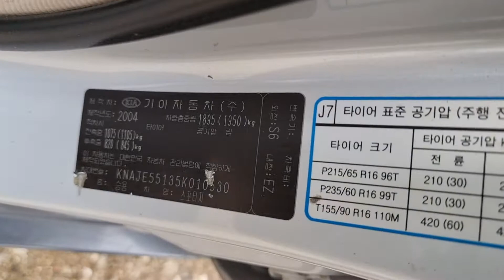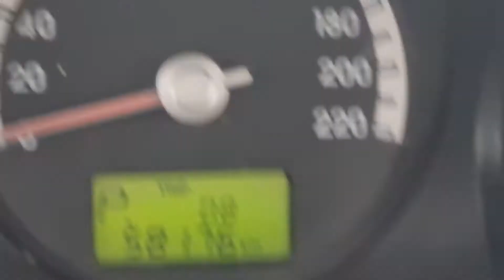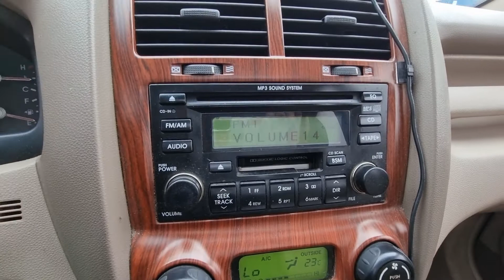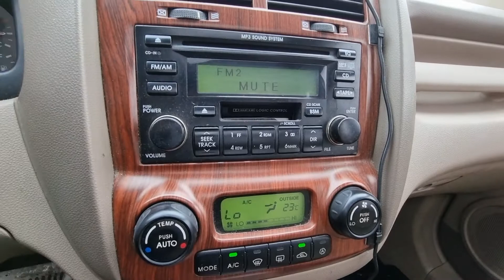SPORTAGE KNAJE55135K010530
Autoleader